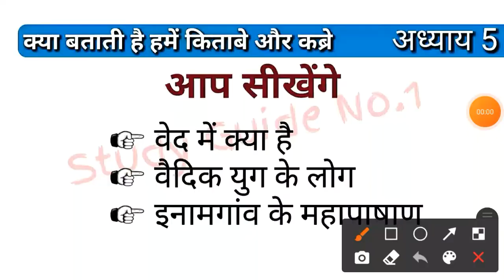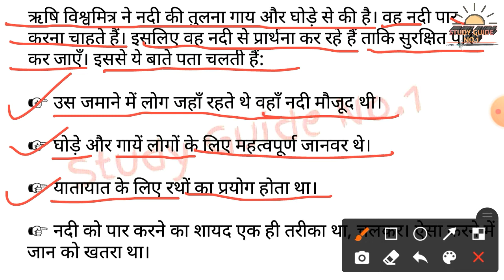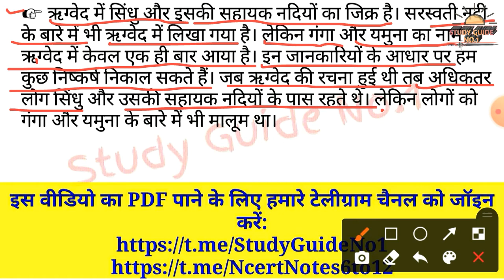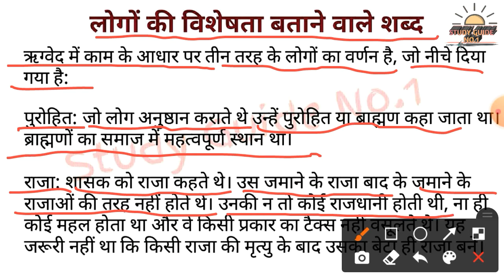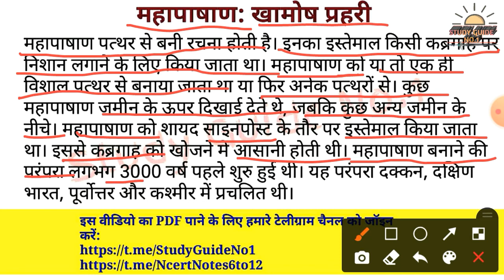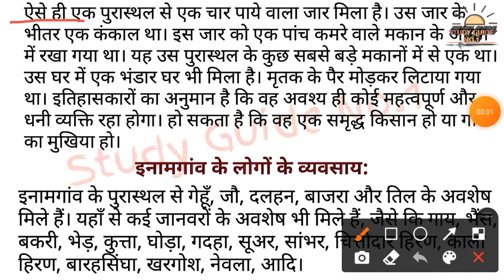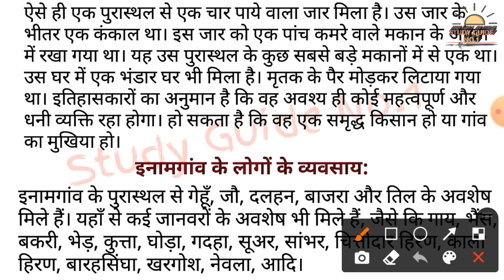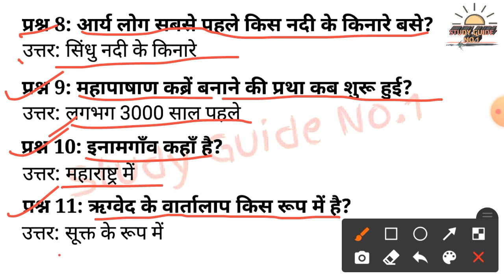क्या बताती है हमें किताबें और कब्रे अध्याय -5 (COMPLETE NCERT HISTORY )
Information
 🔥 प्रतियोगी परीक्षा की तैयारी करने के लिए जुड़े, यहां से आप फ्री में स्टडी मैटेरियल, पीडीएफ नोट्स प्राप्त कर सकते हैं👇👇

📚Study Guide No.1 📚
🎯 gk,gs
🎯Railway NTPC D group
🎯Ssc, bank, all Oneday exams

सभी बोर्ड परीक्षाओं के लिए
6th to 12th NCERT Book Solution in hindi
Chepterwise All Subject
🎯Mathematics
🎯Science
🎯English
🎯History
🎯Social Science
🎯Hindi
🎯Notes every subject
🎯Questions-Answer